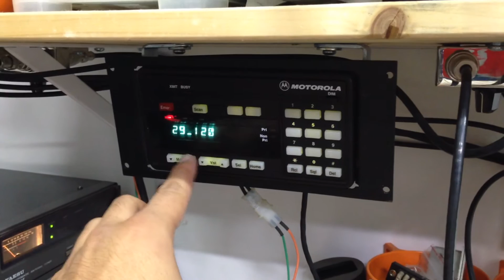Motorola Syntor X9000 SP04 Dual Radio review without comments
A short review of my Motorola Syntor X9000 SP04 Dual Radio configuration without comments.

Radio #1 is a VHF high-band model 140-165 MHz, 110 Watts.
Radio #2 is a VHF low-band model, 29-52 MHz, 110 Watts.

The 'mike' attached to the control head is from a school bus. Speakers are regular Syntor speakers.